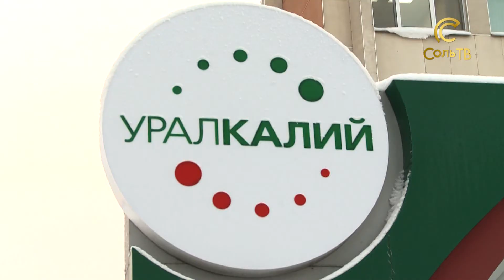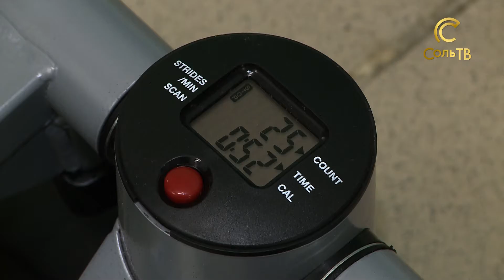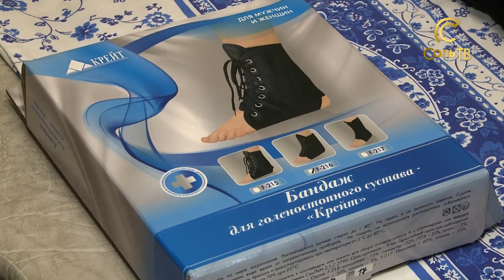Важное оборудование для горбольницы_19.01.2018_СольТВ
«Уралкалий» вновь пришел на помощь. Новый год в соликамской горбольнице начался с приятного распаковывания коробок с новеньким медоборудованием. Подробности далее.